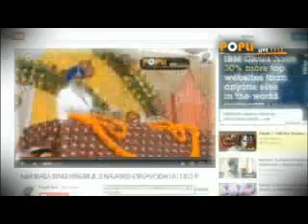GURUDWARA CHANDER NAGAR LUCKNOW ,,,, 1313